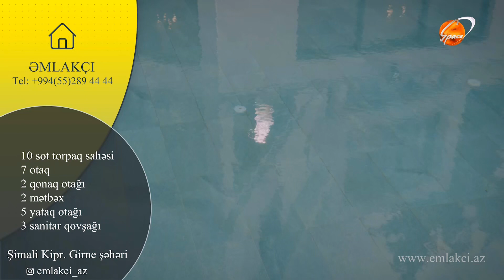Şimali Kipr - Girne şeheri. Denize menzereli 10 sot 650 kv , lifti olan 4 mertebe Villa-1.900.000 $